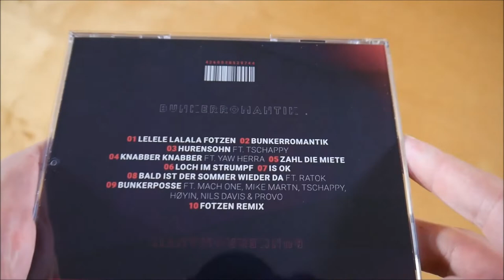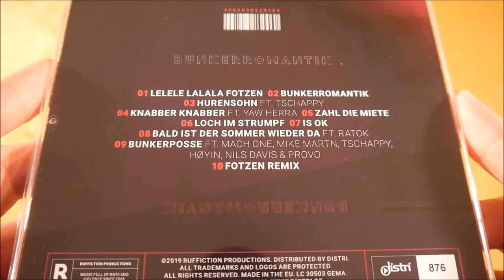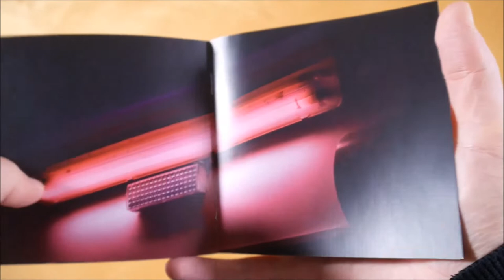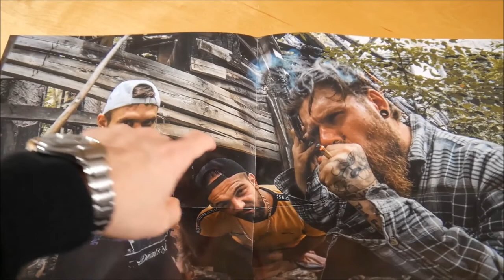Crystal F, Karmo Kaputto & Dawid DST - Bunkerromantik Bundle Unboxing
In diesem Video zeige ich euch das Bunkerromantik Bundle von Crystal F, Karmo Kaputto & Dawid DST.
► Hier könnt ihr das Album kaufen:
Bundle: ausverkauft

✘►ALBUM INFOS
Crystal F, Karmo Kaputto & Dawid DST - Bunkerromantik
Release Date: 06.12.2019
Kaufpreis: 24.90 €

Bunkerromantik Bundle Inhalt:
- Album CD
- Poster
- T-Shirt

Bunkerromantik Tracklist:
01. Lelele Lalala Fotzen
02. Bunkerromantik
03. Hurensohn (feat. Tschappy)
04. Knabber Knabber (feat. Yaw Herra)
05. Zahl die Miete
06. Loch im Strumpf
07. Is ok
08. Bals ist der Sommer wieder da (feat. Ratok)
09. Bunkerposse (feat. Høyin, Mach One, Mike Martn, Nils Davis & Tschappy)
10. Fotzen Remix

Bunkerromantik Info:
Das Album von Crystal F, Karmo Kaputto & Dawid DST erschien am 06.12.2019 über Ruffiction Productions.